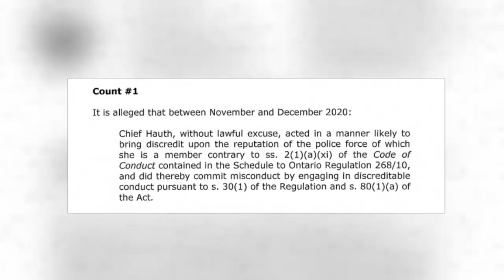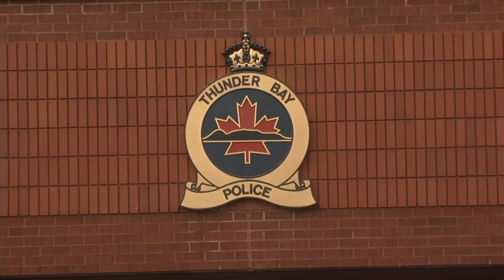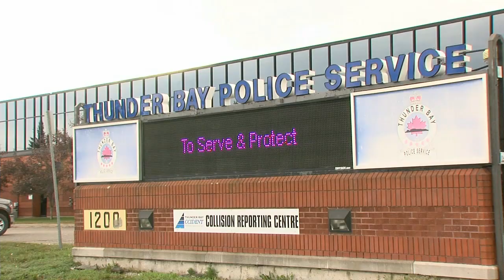Police Act hearing for Chief Sylvie Hauth scheduled for February